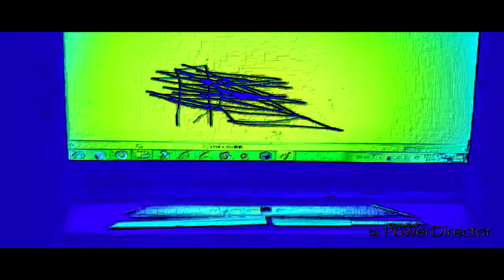THE EPICNESS OF Funny Destroy Voice Tops + Funny Destroy Tops + Funny Tops (V2)